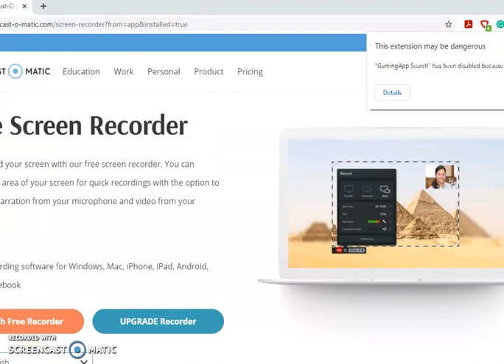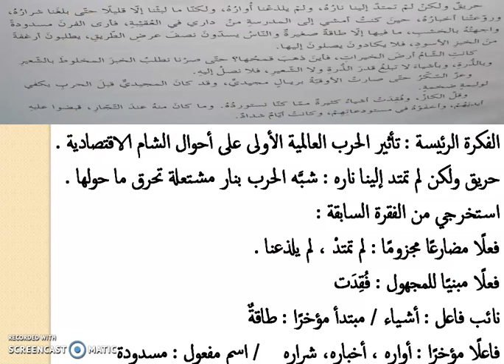شرح درس أيام عشتها (الجزء الرابع) ، الصف العاشر ب، إعداد المعلمة :هبة عاطف